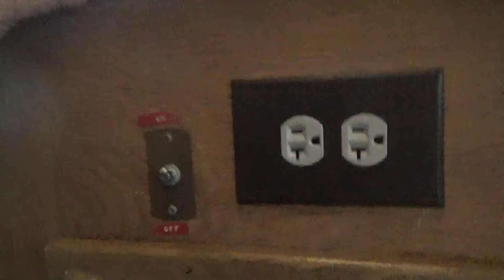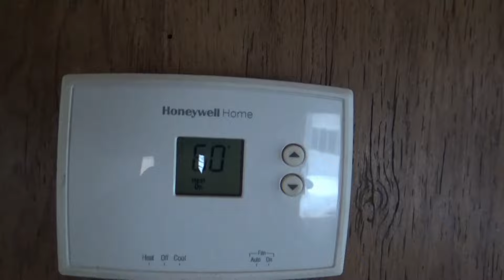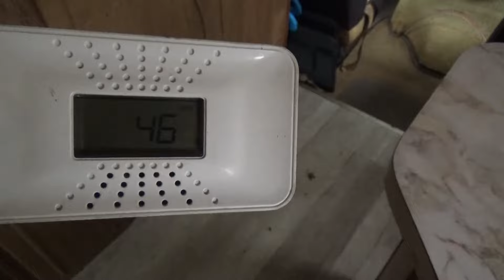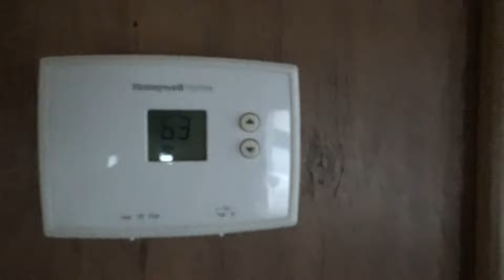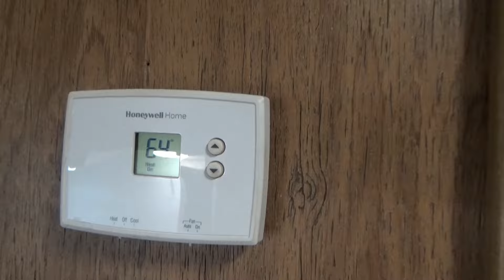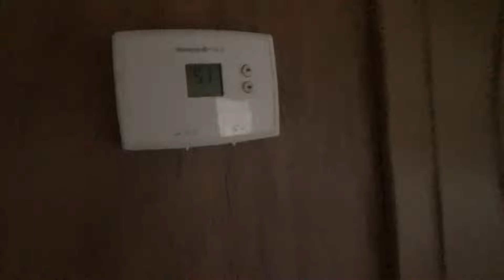V155 Motorhome look over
I still don't know if the rear window leak has been fixed. So far its only been in light rain and hosed down with a garden hose. Since it's a cool day, I ran the furnace and while I was at it I also checked the water heater and stove top. I had things to do at home so I took it home and checked it for leaks every now and then. After a few hours a small leak showed up.